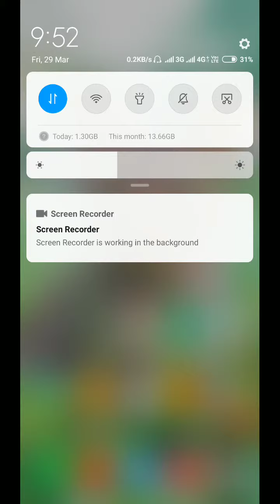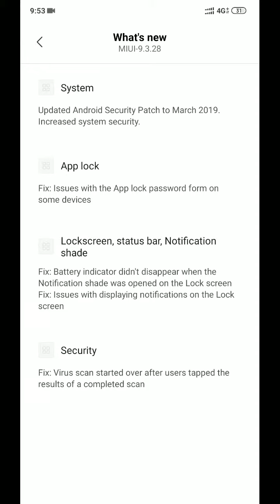Poco update 9.3.28 what's new